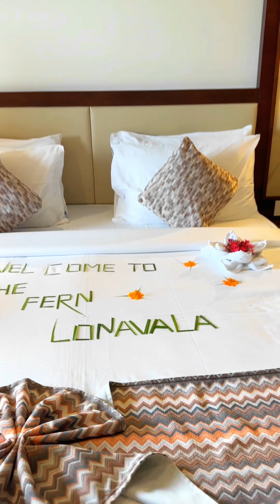Trip to The fern lonavala | Lonavala diaries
Embrace the dreamlike ambiance of The Fern Lonavala! 💫

Our luxurious sanctuary becomes your exclusive retreat, where enchantment unfolds right before your eyes! ✨

But there's so much more to look forward to! 🍽️ Indulge your taste buds at our upcoming street food festival and Diwali Fest, where delectable delights await amidst the festive atmosphere! 🪔

We hope you had a great time Ravi and Visha! Looking forward to have a blast with you again!